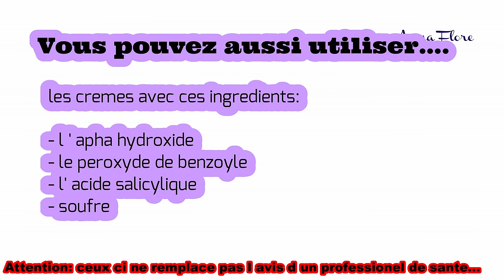DITES ADIEU AUX BOUTONS DU CORPS ( SUR LES FESSES, POITRINES ET DOS)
⚠️⚠️Deroule moi, deroule moiiiiii⚠️⚠️

Mon equipment:

1. Camera Sony Alpha 5100

2. Mon eclairage

3. Mon tripod

1.Les liens mentiones peuvent etre des liens affillies, mais ceci ne change en rien mon avis.

2. Ces astuces ne remplacent pas l avis des professionels.

3. Les resultats peuvent varies d une personne a une autre.